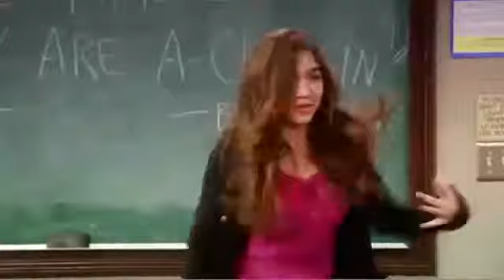Girl Meets World (Season 1) Theme Song (With Star vs. the Forces of Evil Theme Song Audio)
Girl Meets World is owned by Disney Channel, Michael Jacobs, and April Kelly.
Star vs. the Forces of Evil is owned by Disney Channel, Disney XD, and Daron Nefcy.